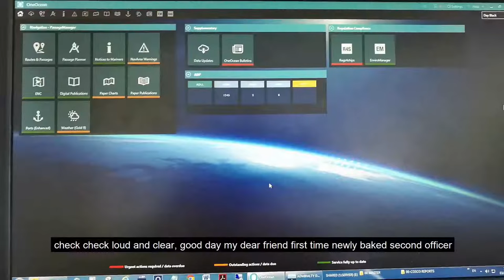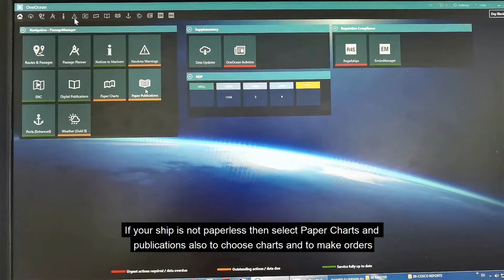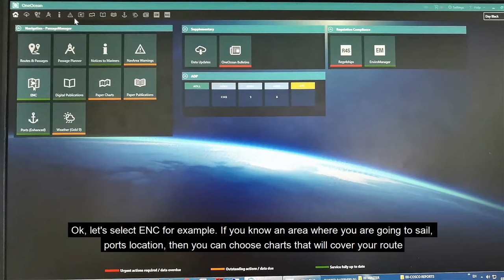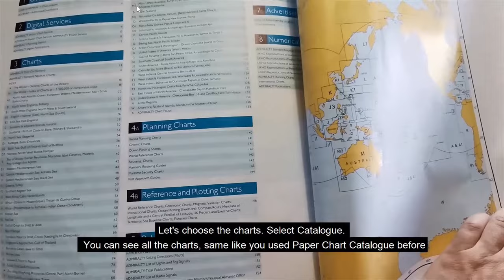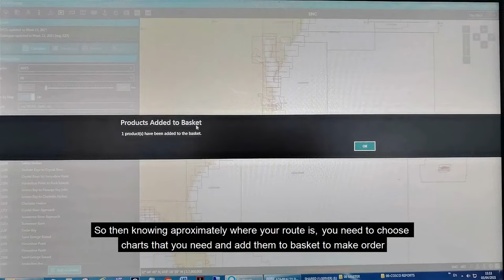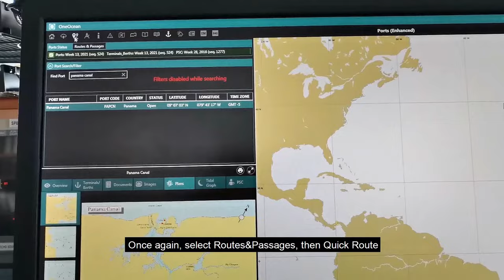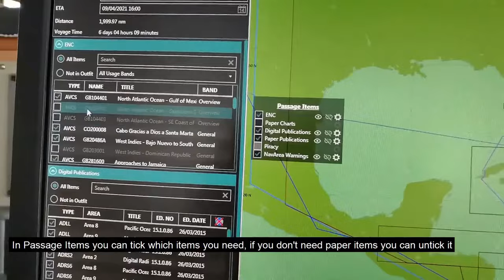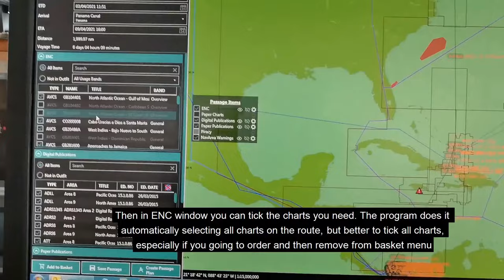QUICK PASSAGE PLANNING GUIDE FOR 1ST TIME 2ND OFFICER, OneOcean, JRC ECDIS | UASUPPLY